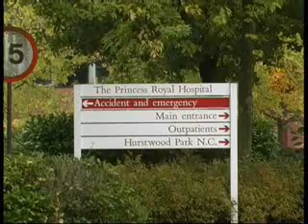Princess Royal Hospital - Save our Hospitals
Another campaign to stop the closure of services to hospitals in the UK is held at Haywards Heath in Sussex